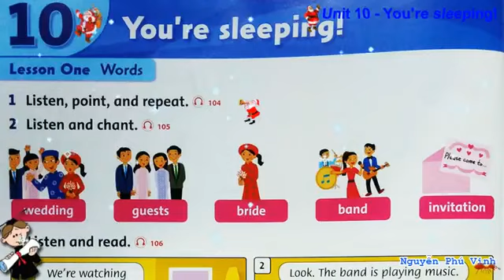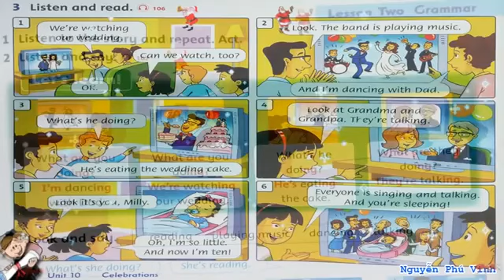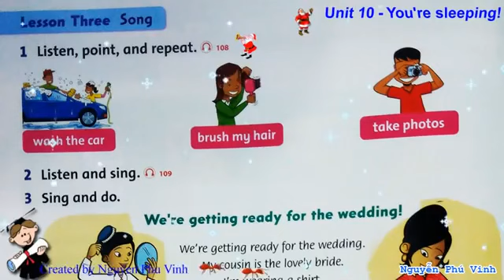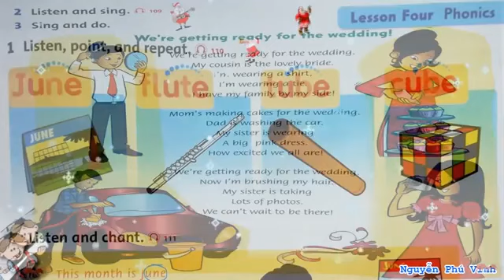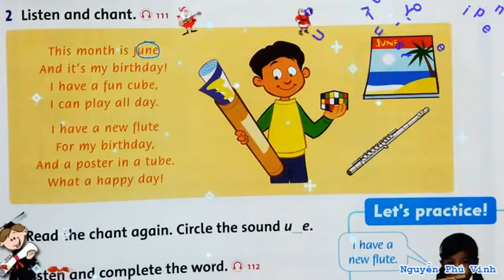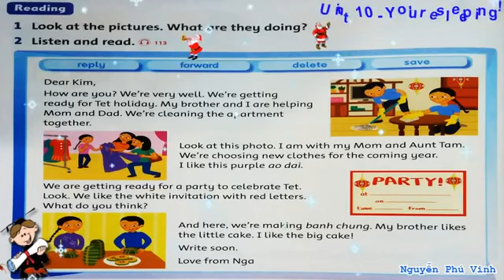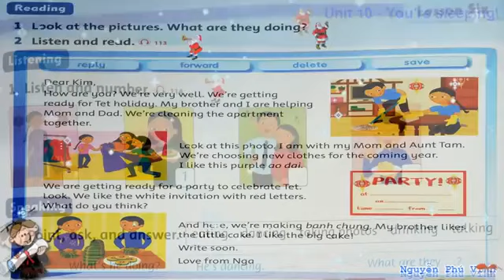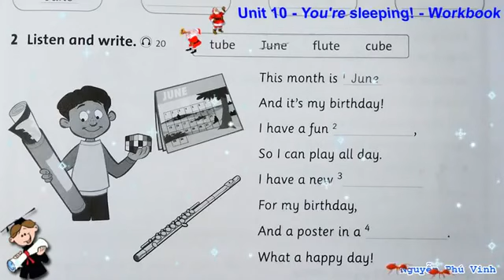Anh văn Khối 3: Unit 10 - You’re sleeping!